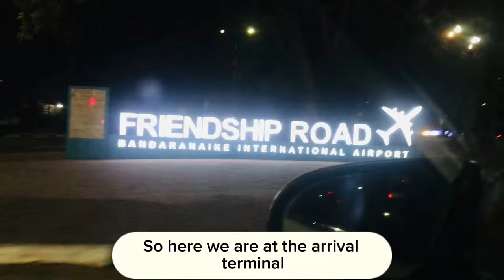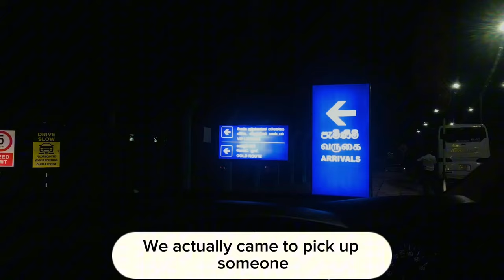ආයෙමත් සැරයක් ✈️🫂 | Ruchi Cooray♥️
Hi RC family, 🫂♥️

It's been a while since I came back with a vlog. Thanks to everyone who watched👀

 Love my family ♥️🥰

I hope you guys enjoy & I’ll see you in my next one !